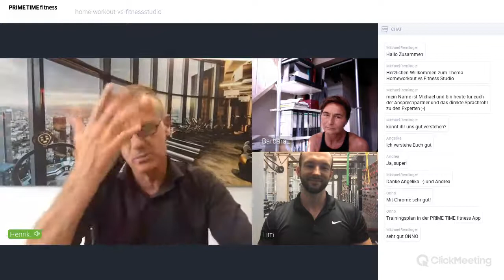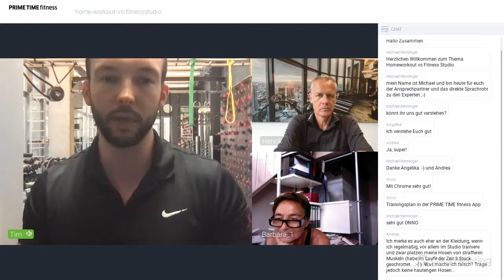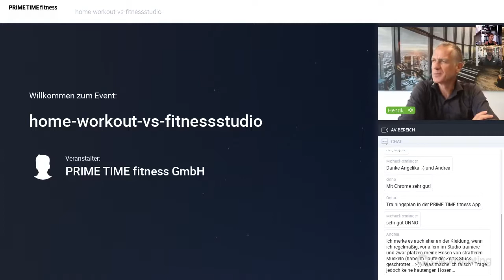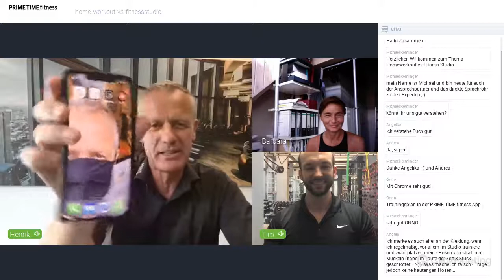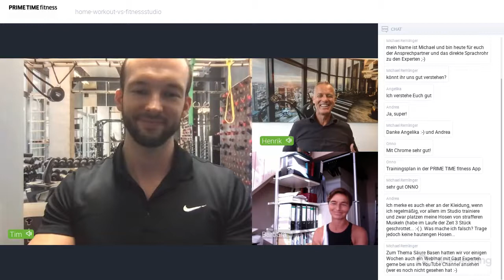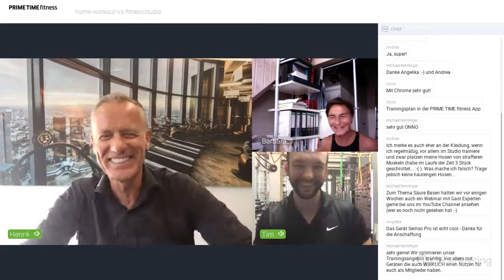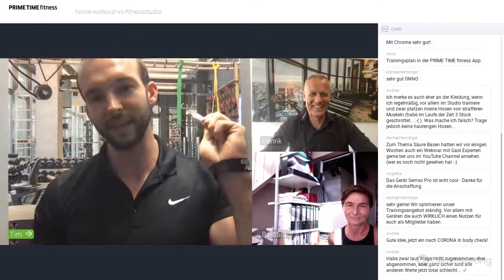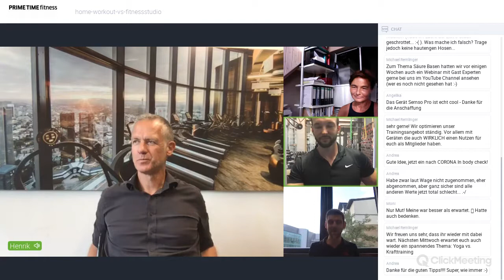PRIME TIME Webinar: Fitnessstudio vs. Home Workout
Themen:
Welche Fort-/Rückschritte ließen sich nach der Clubschließung bei unseren Mitgliedern erkennen?

Welche Vor- und Nachteile haben Home Workouts und Training im Club? Braucht man noch ein Fitnessstudio?

Welche Komponenten sind für ein erfolgreiches Home Workout wichtig?